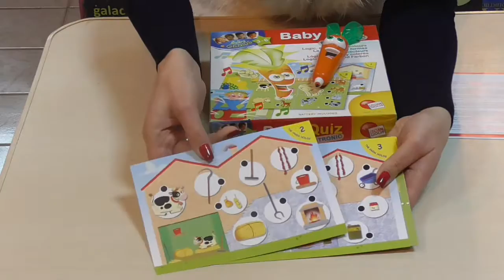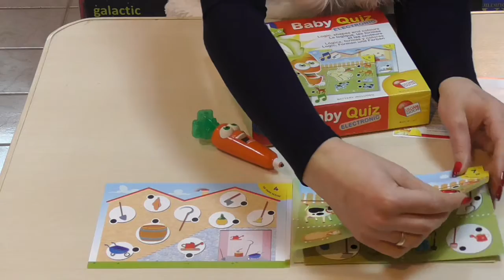Игровой набор со звук эффектами ELECTRONIC QUIZ Мамы и малыши 30866А Liscianigiochi